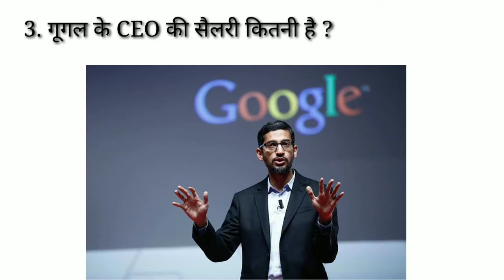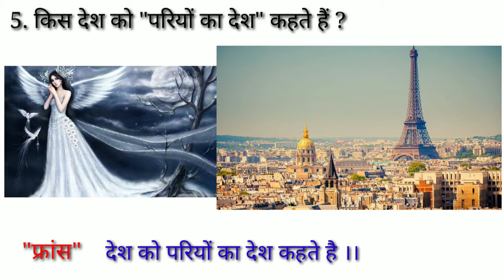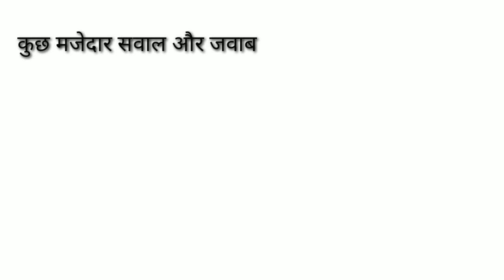#8 - Top GK Questions/ General knowledge/ GK in Hindi/ Funny GK QNA in Hindi..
Gk question

. INDIAN ARMY.

In this video given some important GK Questions and Funny General knowledge Question.